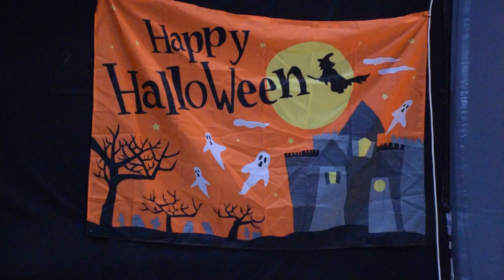Beyrut’ta Cadılar Bayramı Hazırlığı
Lübnan’ın başkenti Beyrut’ta Cadılar Bayramı hazırlıkları başladı. Temeli Pagan inançlarına dayanan ve hasat bayramı olarak 31 Ekim’de yapılan etkinlikler zamanla değişim geçirerek Cadılar Bayramı kutlamalarına dönüştü. Lübnan da Cadılar Bayramı kutlamalarının yapıldığı ülkelerden biri